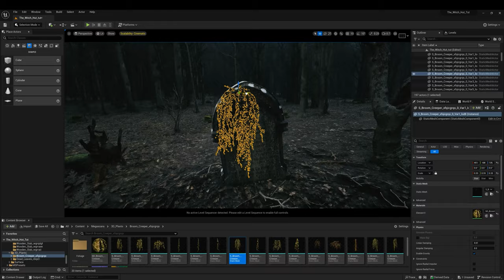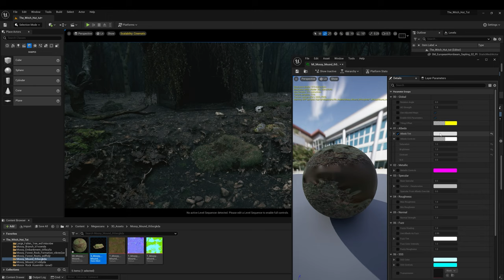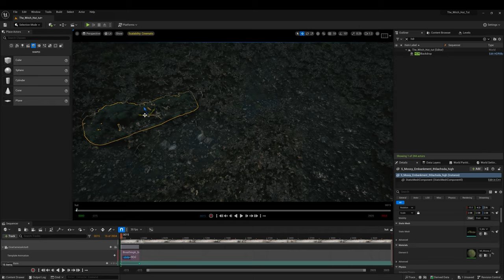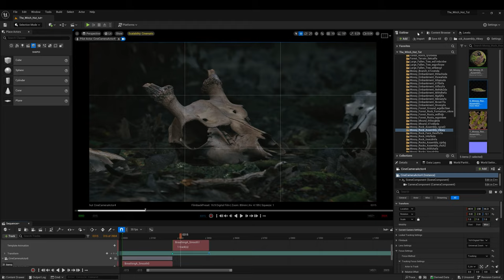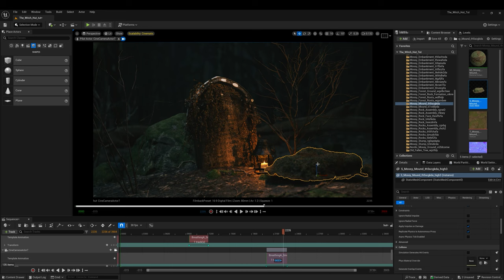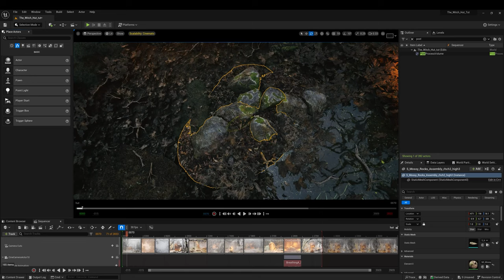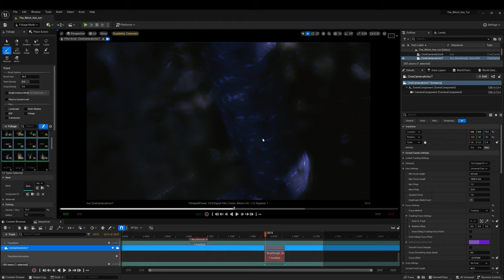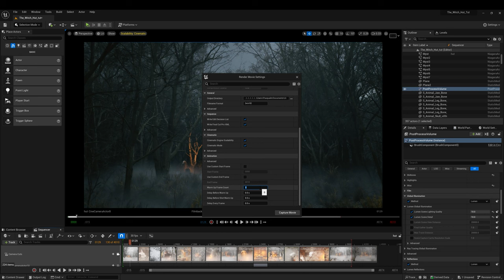[Unreal Engine] Creating 'The Witch's Hut' w/ Pasquale Scionti Part 2: Final Polishing & Rendering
Spooky season has arrived and so has our newest Halloween-themed tutorial hosted by the incredible Pasquale Scionti. In this 2 part series Pasquale walks through his workflow of putting together his stunning and spooky 3D scene called 'The Witch's Hut' in Unreal Engine 5. Part 2 focuses on final polishing & rendering.

🎨 Apps used: Unreal Engine 5